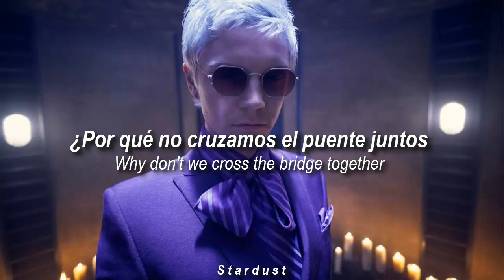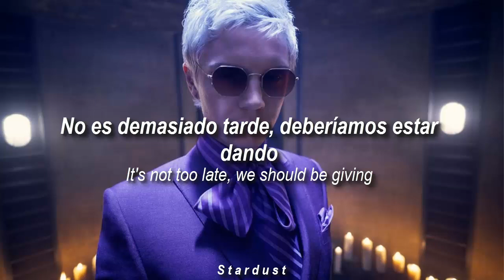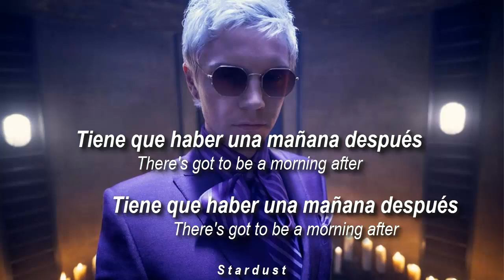Maureen McGovern - The Morning After (Sub español e inglés)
Pueden solicitarme la canción que deseen en la caja de comentarios, gracias y espero disfruten :3. Anotaciones:
The Morning After es la canción de amor de la película de 1972 The Poseidon Adventure, escrita por los compositores de 20th Century Fox Al Kasha y Joel Hirschhorn.

La canción fue escrita en marzo de 1972 cuando a Al y Joel se les pidió que escribieran el tema del amor en "The Poseidon Adventure" en una noche. El título original era "Por qué debe haber una mañana después", pero más tarde se cambió.

Después de que "The Poseidon Adventure" se convirtiera en un éxito, Russ Regan (de 20th Century Records) sugirió que Maureen McGovern (que trabajaba como secretaria en ese momento) le envió una cinta de demostración y Regan sugirió que Maureen cantara la canción para el lanzamiento comercial. . Financió la grabación de la canción con su propio dinero y contrató a Maureen para su compañía.

La canción superó al Billboard Hot 100 durante dos semanas en agosto de 1973. También ganó el Premio de la Academia de 1972 por "Mejor canción original".